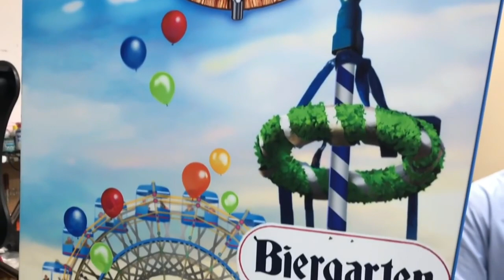Nouveautés flippers Beatles Stern / Oktoberfest American Pinball / Pinball Mafia Pinball Team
Bienvenue sur ma chaine dédiée aux machines à monnayeur et autres appareils vidéo ludiques : flippers, bornes d'arcade, bartop, pincab, juke, scopitone, machine à sous anciennes... Pour ne rater aucune vidéo, abonnez-vous  !